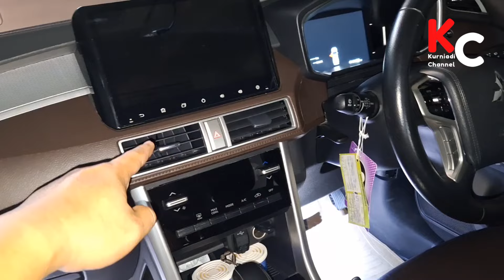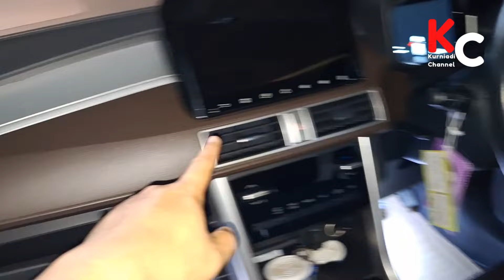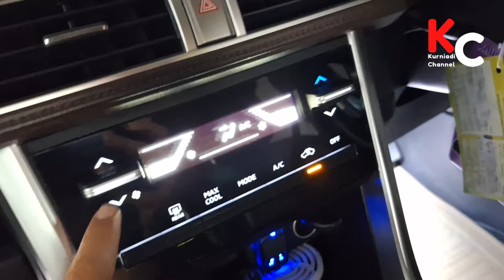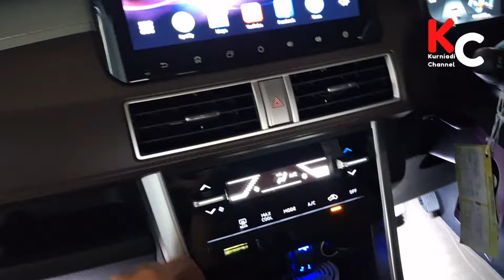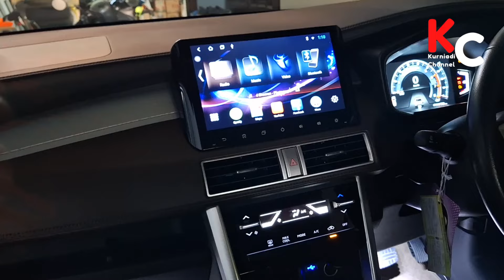BERSIHKAN BLOWER DAN FILTER AC XPANDER